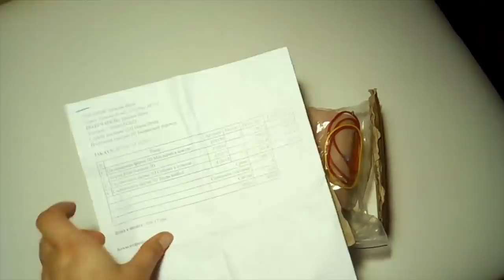Распаковка №141 товаров для мыловарения// Косметика своими руками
Видео обзор Распаковка №141 товаров для мыловарения от магазина Мыло-опт